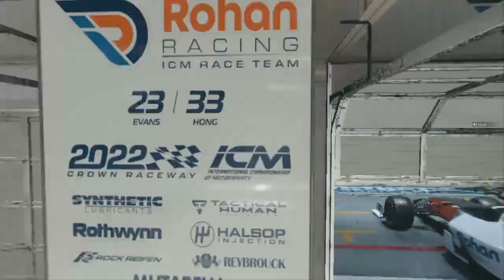Mic Screaming, Sniping, Slamming thats MW2 in a nutshell